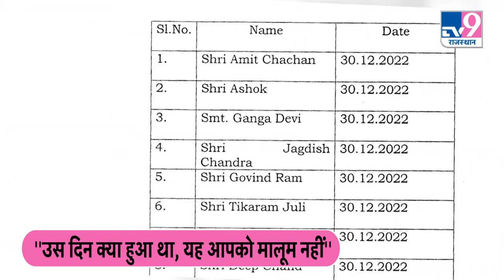Vidhansabha में उठा Sachin Pilot के CM ना बनने वाले दिन का मुद्दा,Shanti Dhariwal ने कहा-अंदर की बात